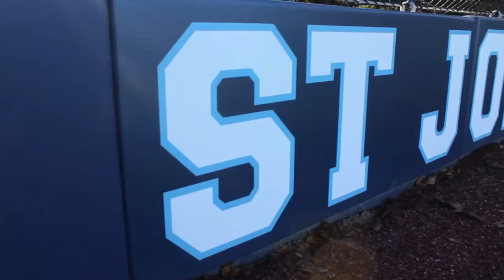St. Johns Baseball 2016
2016 St. Johns Country Day School Spartan Baseball Hype Video